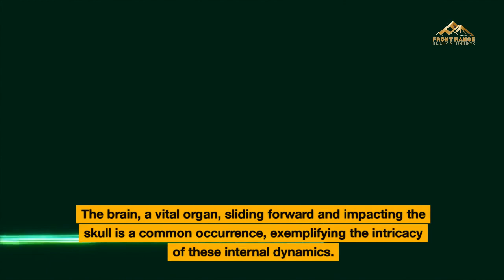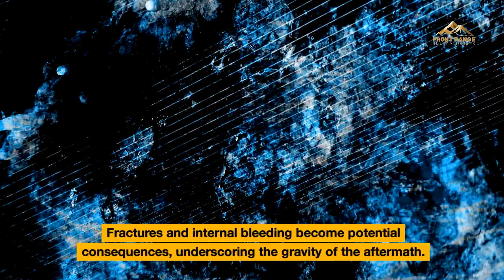Types of Impacts in Car Accidents | Denver Car Accident Attorneys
Accident attorneys with a proven track record:
Front Range Injury Attorneys - Denver Personal Injury Lawyers
2590 Welton Street, Suite 200

An impact, in the context of car accidents, transcends a mere collision; it's an instance where forceful contact between two objects leaves a lasting imprint. Within this realm, various types of impacts emerge, each carrying distinct consequences. Whether manifesting as property damage or inflicting bodily harm, a nuanced comprehension of these impacts is indispensable. Our Denver car accident attorneys are experienced pursuing compensation for injury claims caused by collisions big and small. Contact our law firm today to learn more about how we can help you if you've been injured in a car crash.

Amidst the complexities of these impacts, the quest for compensation becomes a paramount concern for those affected. Whether grappling with vehicle damages or internal injuries, the pursuit of full restitution hinges on establishing fault. Entrusting this endeavor to the seasoned Denver car accident attorneys at Front Range Injury Attorneys ensures not only legal prowess but also a compassionate ally in the journey towards comprehensive compensation.

Your pursuit of full compensation for every impact endured remains our unwavering commitment.